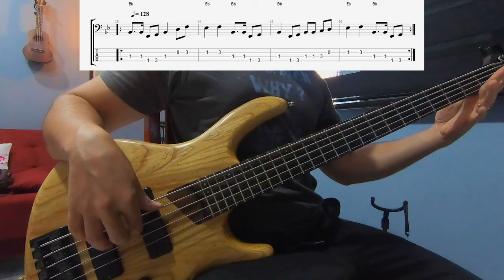Tommy Cogbill - Baixista do Elvis - Bass Player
O cara que influenciou Jaco Pastorius e gravou uma das músicas mais famosas da história

Thomas Clark Cogbill um dos músicos de estúdio mais procurado de sua época

🎸Foi citado por Jaco Pastorius e Jerry Jemmott com sua principal influência

🎶Seus maiores trabalhos foram em Memphis (como na Atlantic Records) como músico e produtor

🎼Um dos primeiros baixistas a não seguir um padrão a música toda como Duck Dunn e alguns outros da época que são famosos por suas linhas simples e marcantes, mas que mantinham a música toda

Cogbill fugia um pouco disso e gostava de improvisar em alguns momentos. Ele criava um tema principal e então brincava em volta dele com notas mortas e variações rítmicas

🎸Seu começo na guitarra contribuiu muito no que fazia no baixo; usava toda a extensão do braço, muita pentatônica e gostava de desenhar em cima dos acordes usando 9ª e 7ª dominante (algo incomum para o baixo da época)

Seus primeiros trabalhos de sucesso foram com a Aretha que gostava de usar o compasso 12/8, o mesmo usado nas canções da igreja que ela frequentava

🎸Gravou uma das músicas de maior sucesso da história Suspicius Mind, que alcançou o 1º lugar nas paradas em 01/11/1969, além de dezenas outras com Elvis

Sua linhas de baixo mais características podem ser ouvidas em :
* Son of a Preacher Man (Dusty Springfield, 1969)
* Funky Broadway (Wilson Pickett)
* Suspicius Mind (Elvis Presley,1969)
* I Never Loved A Man (Aretha Franklin,1967)

🎸Tocou com: Ben Moore, Billy Bera & the Beaters, Bily "Crash" Craddock, Bob Seger, Charlie Dore, Charlie Rich, Chuck Berry, Crystal Gayle, Dionne Warwick, Dobie Gray, Dolly Parton, Don Gibson, Herbie Mann, J. J.Cale, James and Bobby Purify, Jimmy Buffett, Joe Tex, King Curtis, Kris Kristofferson, Neil Diamond, Oscar Toney Jr, Ronnie Hawkins, Solomon Burke, Townes Van Zandt

Comente um baixista que ver por aqui!

Baixo Cort B5
Zoom B3
Landscape Triefx
Cabos Tecniforte
Dadario .45-.135